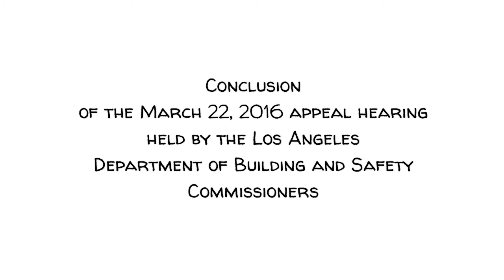Board of Building & Safety Commmissioner's - Conclusion